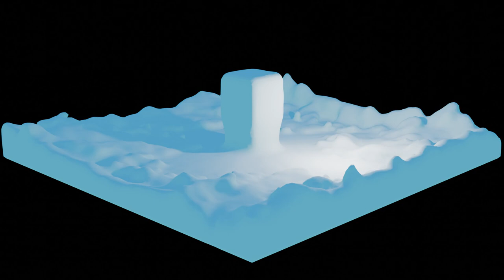Fluid Animation Test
I'm trying a fluid animation test, just for something in the norm.